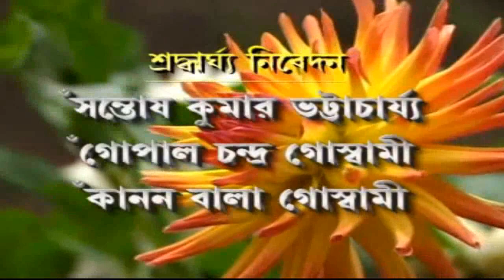Jayo Radha Gobinda || Srikrishner Astottara Satanam || Anuradha Bhattacharya || Bengali Kirtan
New Bengali Kirtan

Song : Jayo Radha Gobinda
Album : Srikrishner Astottara Satanam
Artist : Anuradha Bhattacharya
Lyrics & Music : Anil Kumar Bhattacharya
Directed by : Anil Kumar Bhattacharya
Label: R G SERIES
Creator : Anil Bhattacharya.
Uploaded By Anil Bhattacharya. (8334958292)